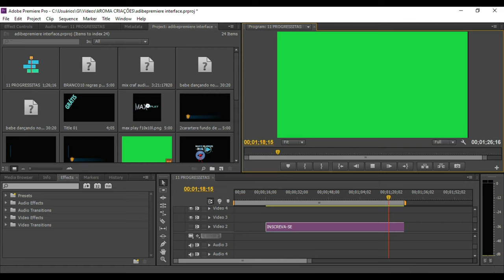Chroma key 4K 60fps interface de adobe premiere para editores em green screen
choma key  sem direitos autorais! para sua edição - livre para baixar e usar!!!
use sem o fundo verde! sem strike para sempre!!!

4k 60fps
reen screen  sem direitos autorais  Lower Thirds no copyright

Compativel para todos os editores